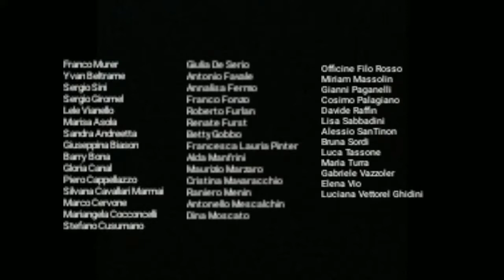WOMAN 2018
Cortina-Venezia-Treviso
Progetto a cura di Franco Fonzo